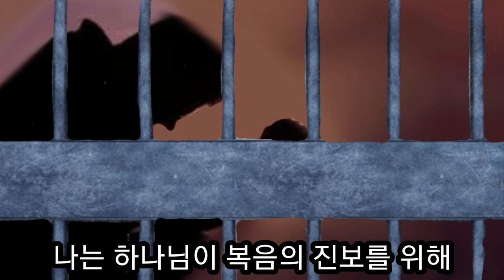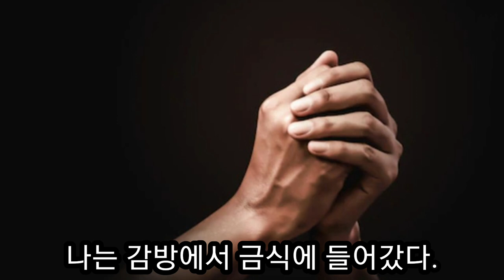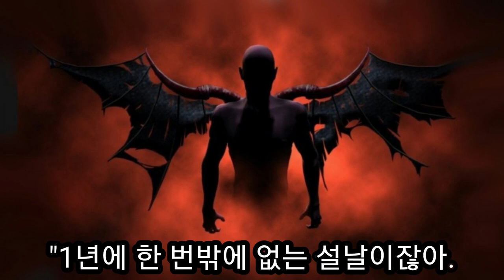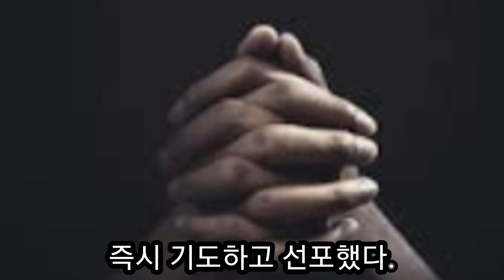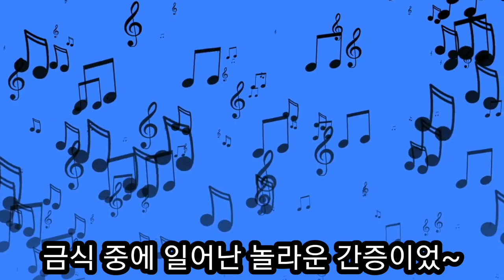감옥에서 금식 중에 일어난 놀라운 간증 (윈 형제)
윈 형제님이 감옥에서 금식 중에 사탄의 유혹을 이기고 승리한 놀라운 간증입니다.